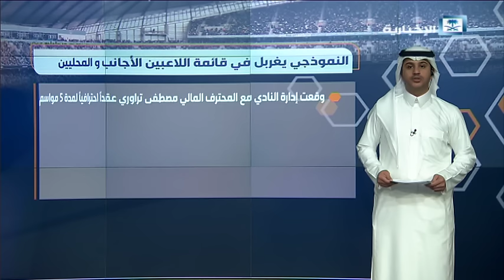حلقة المنتصف - كاملة - 2015/12/27